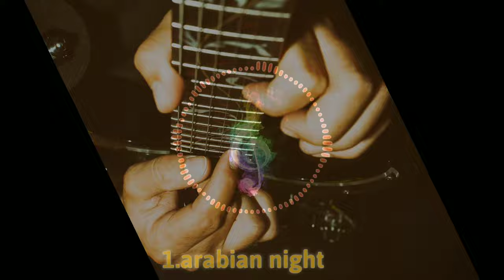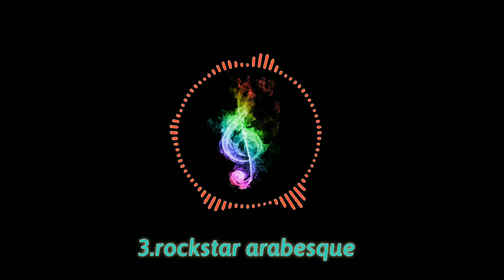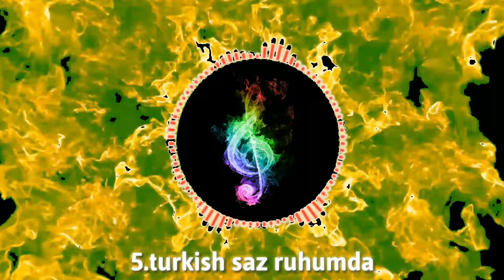FAMOUS||Top 5 RINGTONES||Best of 2019||download links⬇️⬇️⬇️⬇️⬇️⬇️⬇️⬇️⬇️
The collection of top

🔴One video per/day 👌👌

Fairuse is a use permitted by copyright statute that might otherwise be infringing.

I am not the creator of any of these sounds .

______thanking you